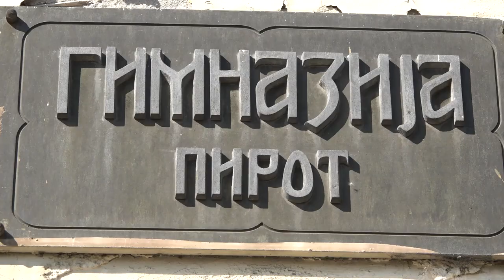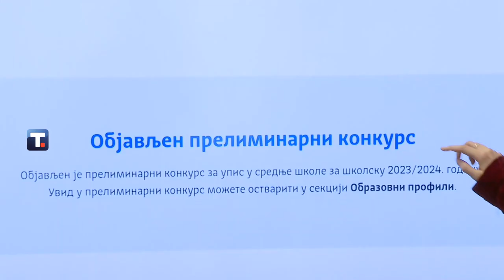U TOKU PRIJAVLJIVANJE OSMAKA ZA UPIS U SPECIJALIZOVANA ODELJENJA